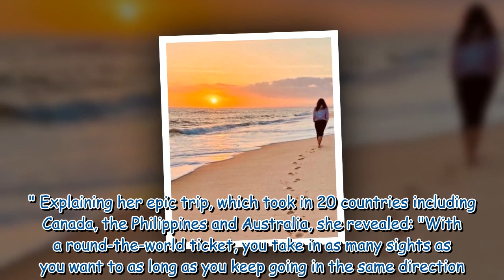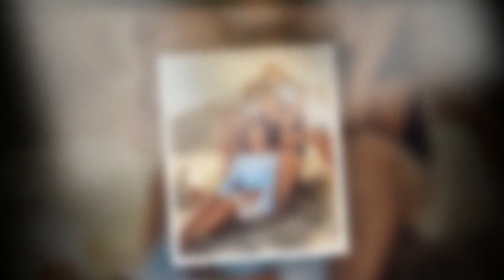Dragons' Den's Sarah Willingham has 'no regrets' about leaving show